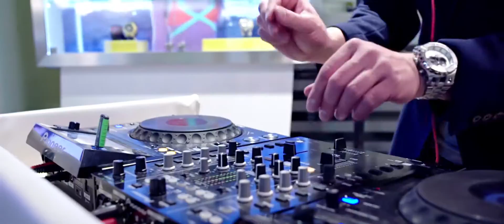Invicta Watch Group at Baselworld 2016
For those of you who had to miss out on a glorious week at Baselworld in March 2016. Here's an impression of the Invicta, TechnoMarine and S. Coifman booth!